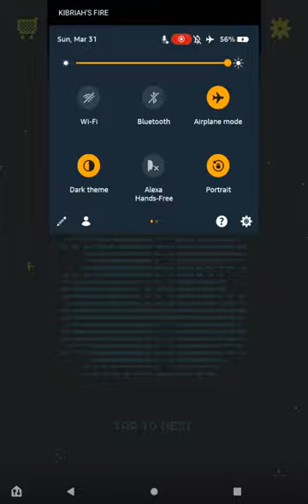Tomb Of Mask: Color - Reached Level 1000!! #1000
It took me 2 weeks to reach level 1,000, I collected more than 10000 coins. You have no idea how it would take a long time for me to.